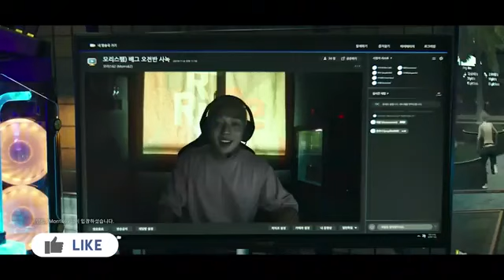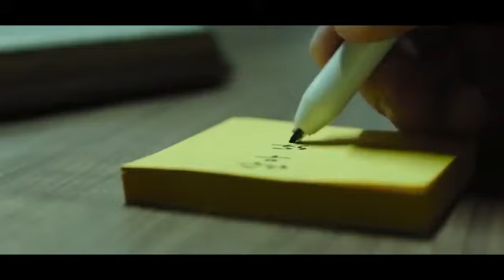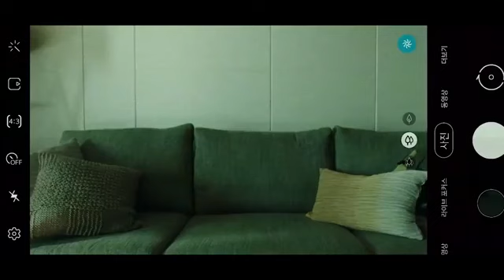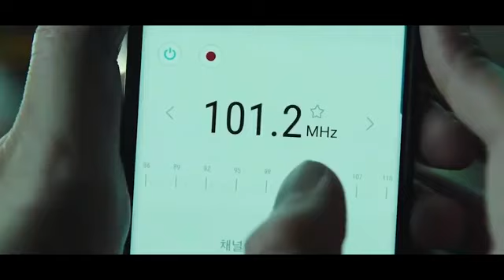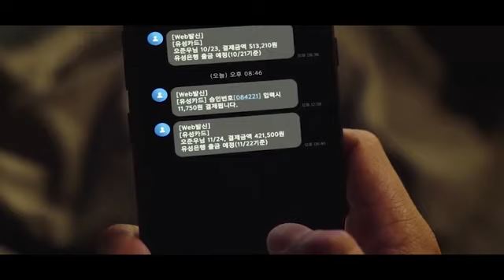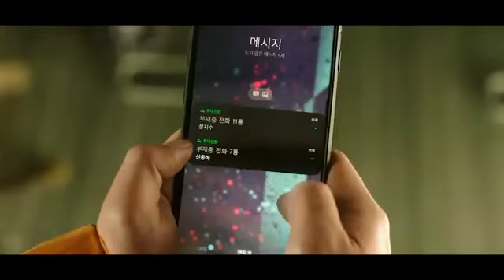Alive 2020 HOLLYWOOD Movie Explained in Hindi अलइव मव हिन्दी Korean Zombie Movie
Alive (2020) horror movie explained in Hindi Urdu. The Netflix thriller horror film “Alive” story summarized with full ending in हिन्दी explanation. The plot revolves around all time thirsty zombies. All of these people became zombie due to an unknown infection. Slowly, no one lives like a normal person in this city, because they have all been infected. But there is still a boy who is a perfectly normal person and remains alive from non-stop chaos. Many zombies even try to eliminate him, but with his bravery, smartness he competes against everyone. This story is of this gamer boy who uses his gaming skills to help himself alive in his real life.

Alive is a 2020 South Korean zombie film (Full Horror Movie Explained in Hindi). According to me, this movie is very similar to Train to Busan. We can say that this Alive movie is about its competition. I believe this film satisfies a fan of horror Zombies movies with a specific kind of unique storyline, thrill and fear. It gives you chill experience, fear and obviously it's worth watching. We all feel both fun and frightening to watch. We highly recommend it to all of you.

Credits:

Images and footage Source: Lotte Entertainment and Netflix
Director: Cho Il-hyung
Producer: Eugene Lee